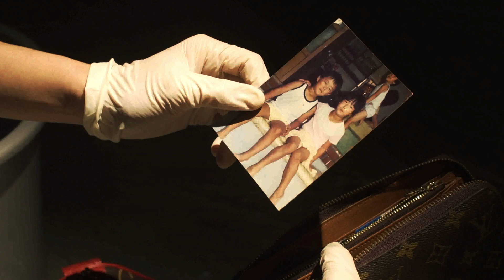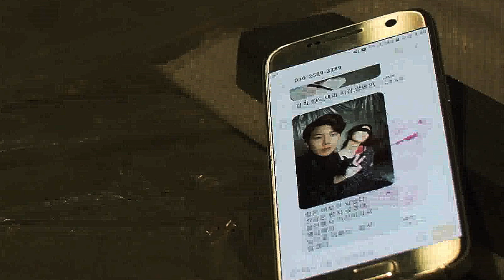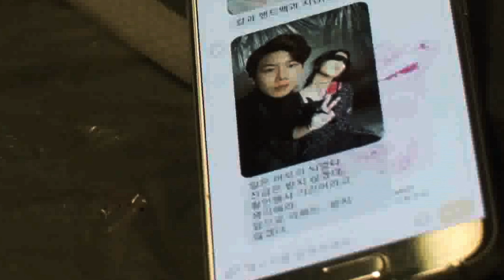나는 킬러다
영화: 나는 킬러다
킬러에게 납치당해 살해당할 위기에 놓여있는 아줌마가 살려 달라 애원한다.
빨리 작업을 끝내려는 순간 아줌마의 목걸이에 걸려있는 펜던트를 보며 지난날을 회상한다.
감정의 변화가 생긴 킬러는 대상과 말을 섞지 않는 원칙을 깨고 아줌마에게 이런저런 말을 걸어보며 작업을 망설이고,
괜한 아줌마의 노잣돈을 핑계 삼아 핸드백을 뒤져보게 된다. 발견된 사진한 장, 두 아이의 어릴 적 모습.
킬러는 평소 만나고 싶어 하던 사랑하는 여동생의 엄마인 것을 알자 다짐과 임무 간에 대립으로 혼란스러운 상황에 놓인다.
정신을 차린 킬러는 처음으로 임무를 위장해가며 아줌마를 살리고 임무에 실패하게 되는데...